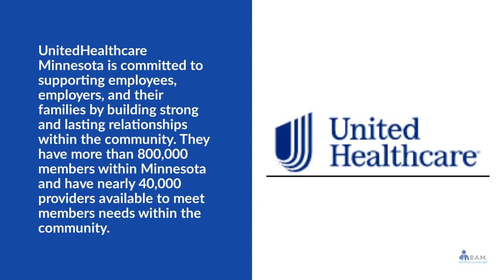UnitedHealthcare Minnesota | Member Portal | Medicaid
to View or access the FREE GUIDE on how & where to go to manage (login / register / enroll) your UnitedHealthcare Minnesota Member Portal Online Account website. UnitedHealthcare Minnesota Member Benefits Center Phone Number & Benefit Guide will also be provided.

The above video is a short summary of benefits and services for members:

* Medical Care
* Dental Care
* Vision Care
* Pharmacy
* Preventative Service
* Diabetes Monitoring Supplies
* Outpatient Mental Health
* Emergency Care
* Lab Services
* Fitness Program
* Routine Transportation
* NurseLine

Manage Your UnitedHealthcare Minnesota Member Portal Online Account.